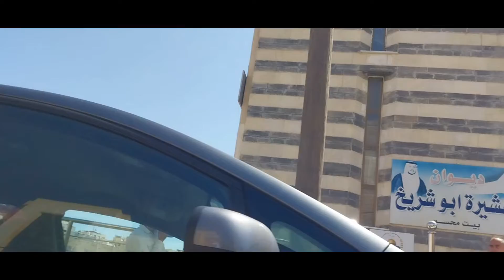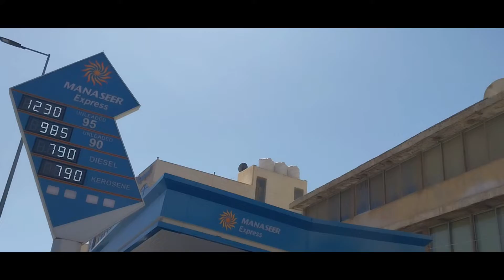من اجمل لقطات الكاميرا ليوم الجمعة 7-10-2022 منطقة وادي صقرة . بجوار ممرات الباص السريع من عمان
في جولات الكاميرا العالمية  اليوم من عمان  الأردن
من اجمل المناظر  اليوم في عمان
من اجمل  لقطات الكاميرا ليوم الجمعة 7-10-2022   منطقة وادي صقرة  اتجاه وسط البلد العاصمة عمان الأردن . . بجوار ممرات الباص السريع من عمان  العاصمة الأردنية
اجمل السيارات في معرض النجار . سيارات جيب
 Created with Movavi Video Editor Plus